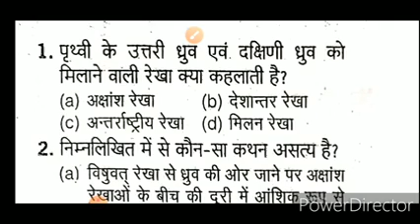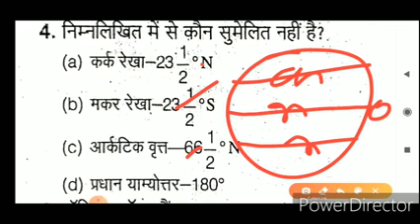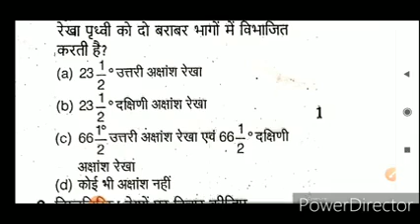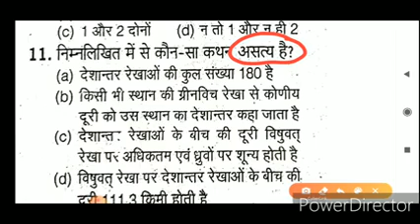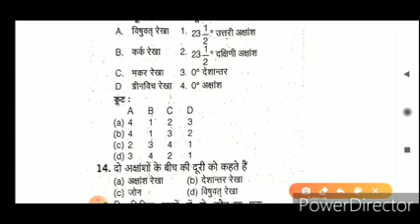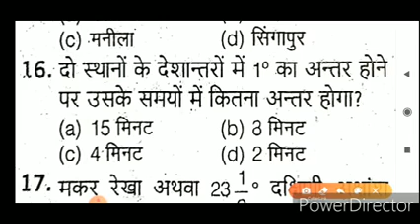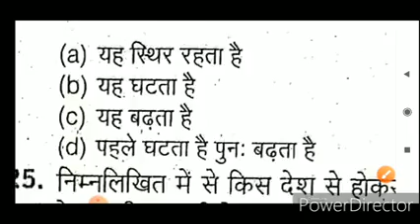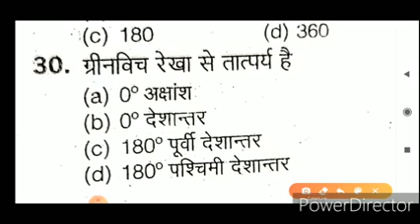अपने को परखो-1(खण्ड शिक्षा अधिकारी) अक्षांश/ देशांतर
कर्क /मकर /भूमध्य